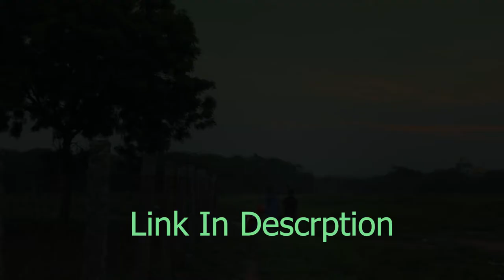Theeyavan Short Flim | Award Winning Short Flim | தீயவன் | Dinesh Ravi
THEEYAVAN SHORTFILM
                                            In this Drama Crime Thriller , A Husband suspect that his wife is having relationship with some other guy, So his character changed and he murdered her. Without trust both of their life spoiled. Trust is the only tool make the relationship so stronger. Don't suspect you loved one in any situation.

Casting : Sethu Gopi, Vidhya, Swagsamart & Praveen Babu.
Screenplay & Direction: Dinesh Ravi
DOP : Vasim
Editing : Dinesh Ravi
Dubbing : Rapix Studioz
Subtitle : Sekar Dhanasekaran
DI : Akilan
Poster : Vicky
Asst Director : Parthiban & Vicky
Storyboard : Vignesh